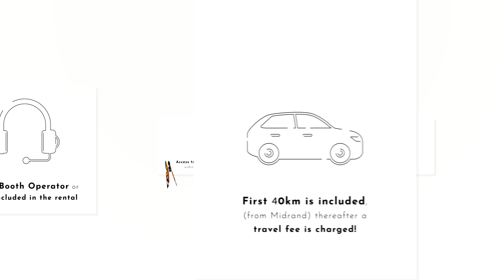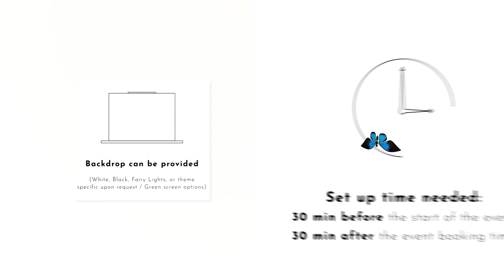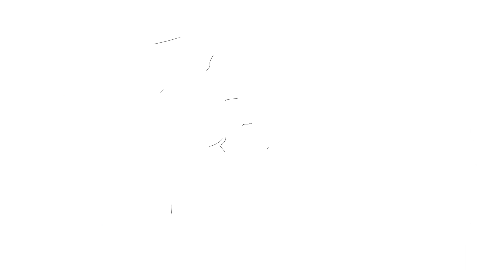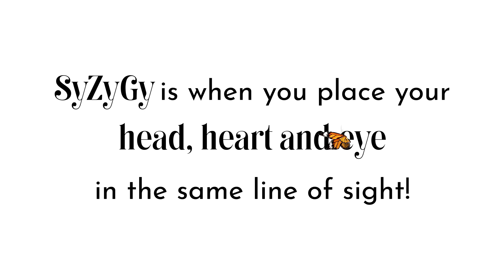Syzygy Photography: How to Pick your Photo Booth!